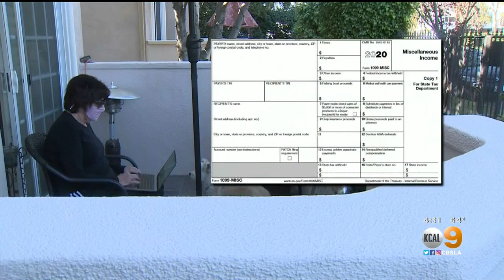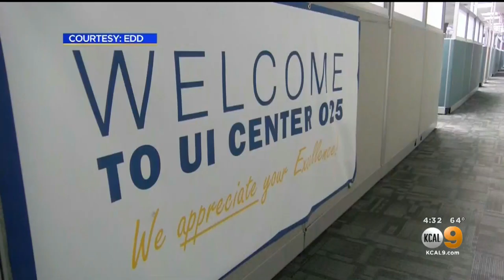Some CA Gig Workers May Be Forced To Repay EDD Benefits Due To Overpayment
Gig workers who are receiving unemployment may be on the hook to pay back some of their benefits due to overpayment.